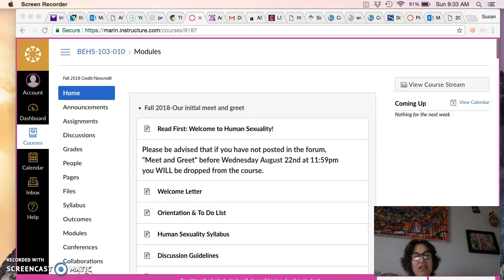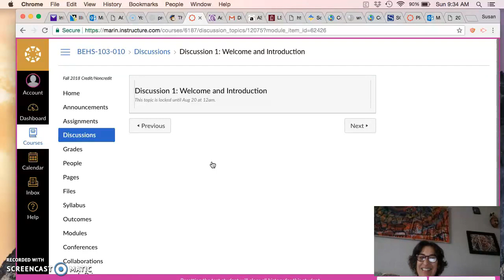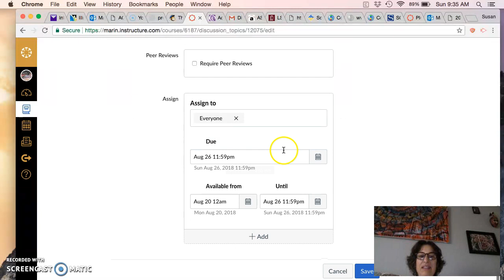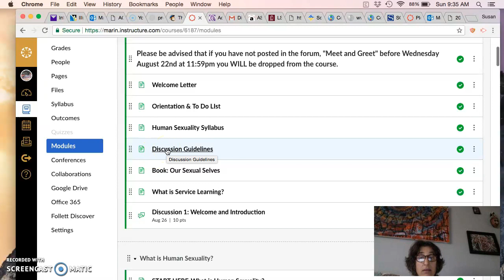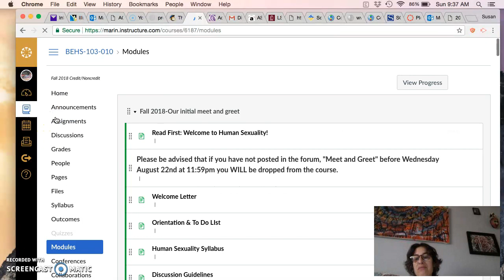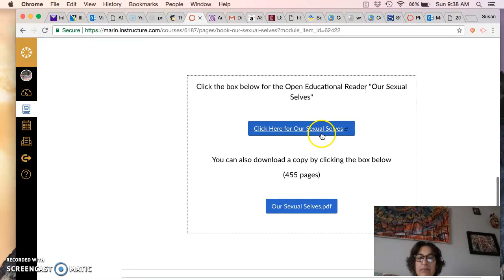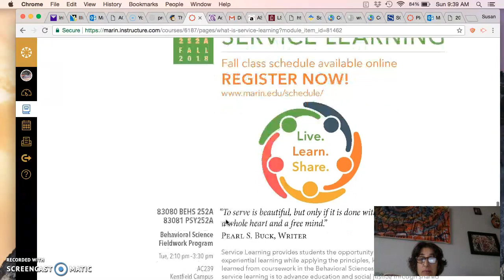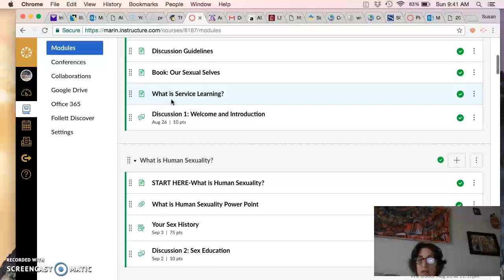Recording #82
behsci welcome